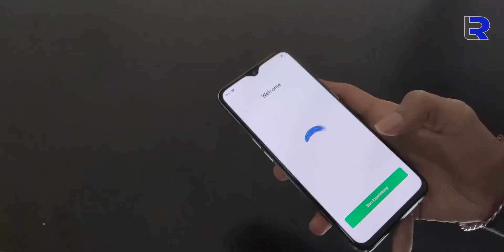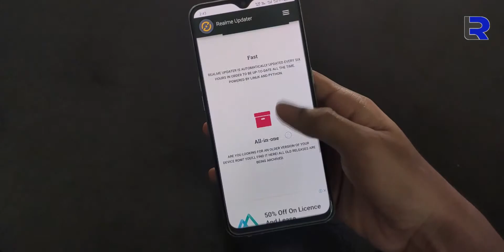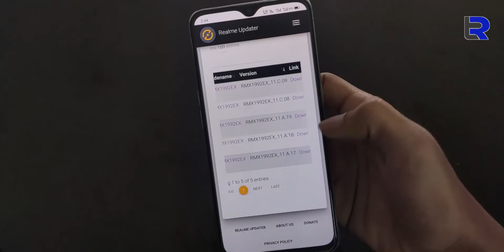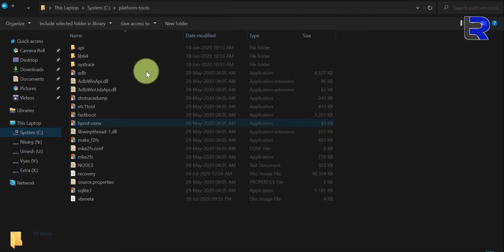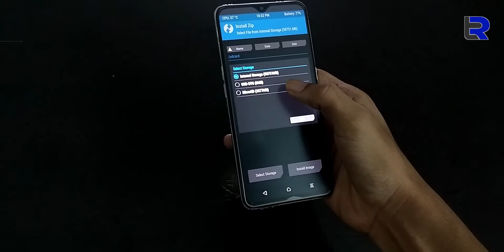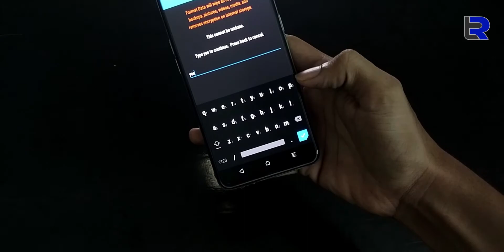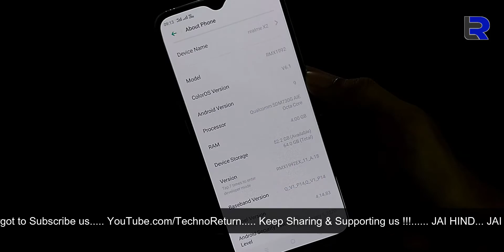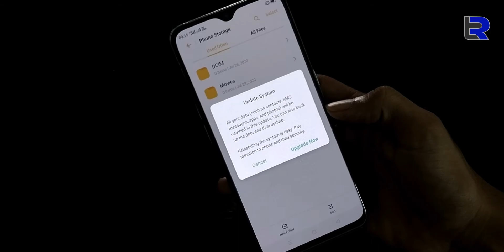How to Downgrade from realmeUI to ColorOS(Unofficially) | Rollback Android 10 to Android 9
➞ Namaskar dosto!!! Aaj ki iss video me me apko batane vala hu ki kese aap apne Realme ke phone ko(Realme X2) realmeUI/ Android 10 me se ColorOS/ Android 9 me rollback/ downgrade/ degrade kar sakate he, to muje yakin he aap ko ye video pasand aayega.
➞ Hello friends!!! In today's video I am going to tell you how to rollback/ downgrade/ degrade to coloros 6.1/ android 9 from realme ui/ android 10, so I'm sure you'll like this video

➞ If you want to buy anything online then buy from here that will big help the channel

➥ DOWNLOAD LINKS

➥ SINGLE DOWNLOAD LINKS
➞ Note :- If you are facing any problem in download, then open link in the desktop site mode for easy access.

【COMMANDS】
1.
2.